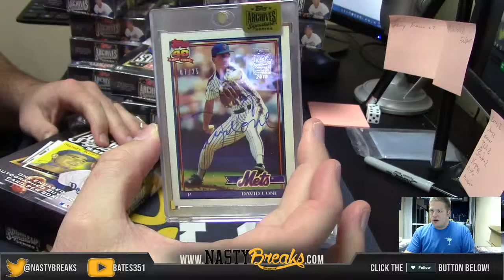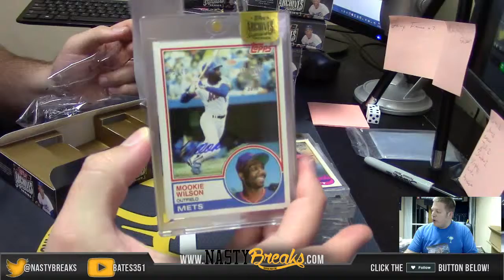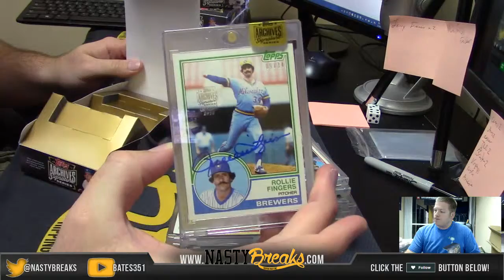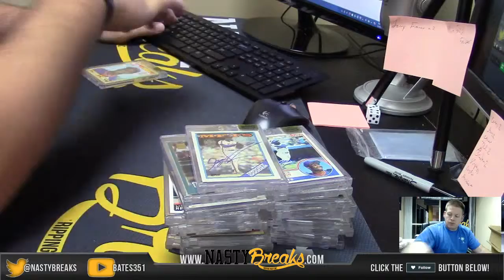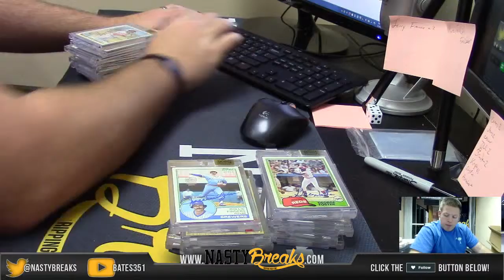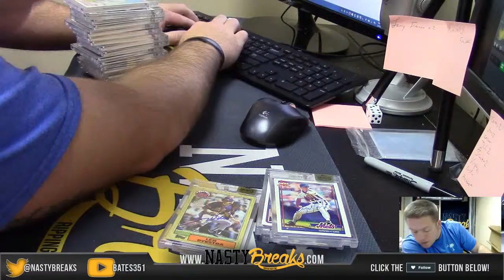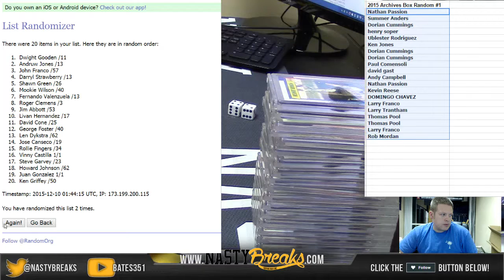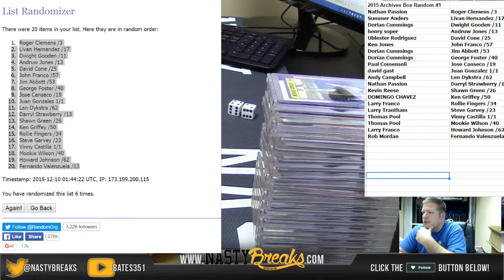2015 Topps Archives Full Case Box Random #1